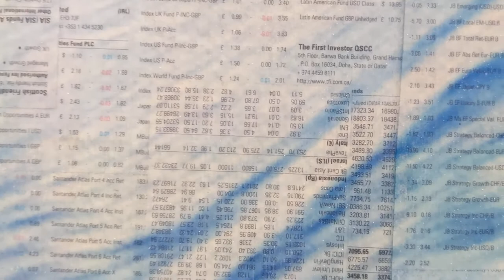GordonCheungDetails: Arrow to Heaven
Details of Gordon Cheung's painting 'Arrow to Heaven'.

Arrow to Heaven, 2022
Financial Times newspaper, archival inkjet, acrylic, and sand on linen
150 x 200 x 3 cm
59 1/2 x 78 1/2 x 1 1/2 in

‘Arrow to Heaven’ - the depiction of the boat is based on what was thought to be the type that was in 1856 boarded by the Chinese officials under suspicion that it was an Opium pirate ship. British registered meant that when allegedly the flag was lowered resulted in the British using it as an excuse to wage the 2nd Opium war with the French who used the excuse of an executed missionary illegally preaching in Guizhou province. Canton (Guangzhou) was bombarded by warships followed by heading to Tianjin to force negotiations and the signing of treaties. When they weren’t ratified the Anglo-French forces captured Beijing and took days to loot Yuanming Gardens, the emperor’s summer palace before burning it down. Using an ‘aurora’ colour palette to suggest a cosmic collision against the Earth’s protective shield there are the 2 holy mountains of Sinai and Song to symbolise the Western colonial powers and the Chinese empire; mountains being symbolic bridges between Earth and Heaven.

The 2 here collide like mythical giants underneath of which there is Canton and Guizhou. In the distance is a constellation like map of the Belt and Road; the largest human project in history otherwise known as the new silk and maritime roads to connect over 149 nations and 32 international organisations (as of March 2022) with mutual trade. Tianjin city is literally translated as heaven’s boundary hence one of the reasons for the title painting of the show: Arrow to Heaven. A subversion of a direction to paradise and the afterlife, mapping out how powerful unifying narratives such as nationhood, mythologies and religion can be wielded for conquest.

About Gordon Cheung
Born 1975 in London to Chinese parents, contemporary multi-media artist Gordon Cheung has developed an innovative approach to making art, which blurs virtual and actual reality to reflect on the existential questions of what it means to be human in civilisations with histories written by victors. Cheung raises questions and critiques the effects of global capitalism, its underlying mechanisms of power on our perception of identity, territory and sense of belonging. These narratives are refracted through the prisms of culture, mythology, religion, and politics into dreamlike spaces of urban surreal worlds that are rooted in his in-between identity.

Cheung graduated with a Bachelor of Fine Arts in Painting in 1998 from Central Saint Martins College of Art and Design in London and earned his Masters of Fine Arts in 2001 from the Royal College of Art in London. Select solo shows include Jack Shainman Gallery in New York, The Four Horsemen of the Apocalypse, The New Art Gallery Walsall, Walsall UK, The Light that Burns Twice as Bright, Cristea Gallery, London UK, Here Be Dragons, Nottingham Castle Museum and Art Gallery, Nottingham, UK and New Order Vanitas, Ann Norton Sculpture Gardens, West Palm Beach, FL, USA. His works are held in the collections of the Museum of Modern Art in New York, Hirshhorn Museum in Washington, D.C., the Whitworth Art Museum in Manchester, Royal College of Art in London, and the British Museum, amongst others. He lives and works in London.